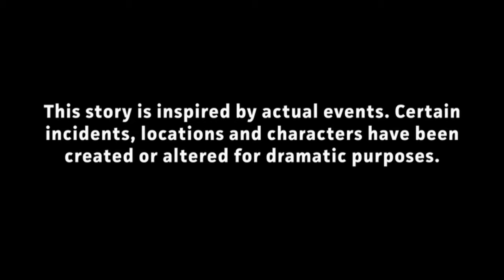Did Miep Gies Have a Gay Brother? A Small Light Fact-Check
In researching the A Small Light true story, we discovered a number of historical inaccuracies when fact-checking the National Geographic series starring Bel Powley as Miep Gies. One of those moments where the A Small Light series deviates from the true story is with regard to the question, did Miep Gies have a gay brother? A Small Light fact-check reveals the answer, as we explain in this episode. In the series, Miep Gies' brother, Casmir 'Cas' Nieuwenburg, is a gay man who has confided his secret in Miep, but is Cas based on one of her real-life foster brothers?

If you want to learn more about the A Small Light true story vs. the National Geographic series on Disney+, check out our article 'A Small Light: History vs. Hollywood'